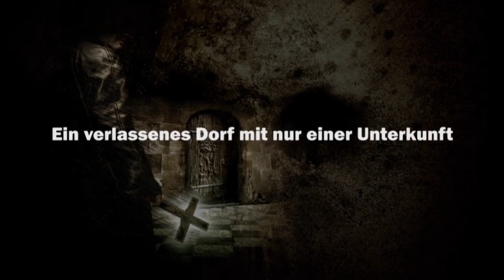DORIAN HUNTER Folge 1: Im Zeichen des Bösen - Vinyl LP Trailer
Der Reporter Dorian Hunter verirrt sich nach Einbruch der Dunkelheit auf das Schloss derer von Lethian. Ein düsteres Geheimnis umgibt den Ort. Wer sind die acht unheimlichen Fremden, die alle am selben Tag wie Dorian geboren wurden – und was bedeuten die Worte der Schlossherrin, dass Dorian, genau wie jene acht Männer, bereits seit Jahren dort erwartet wurde ...?